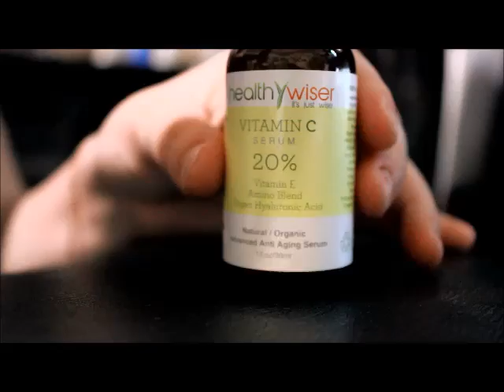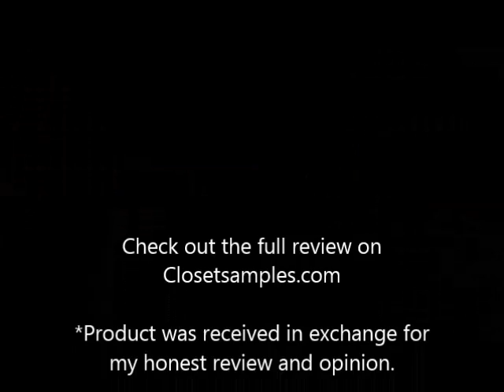Healthy Wiser Vitamin C Serum